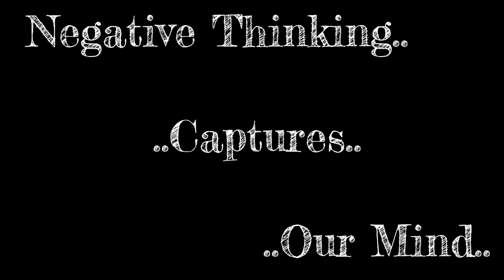नकारात्मक सोच-motivational video by anurag singh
THE MIND OF COMPUTER
INFORMATION TECHNOLOGY , NEWS , TIPS & TRICKS CHANNEL.